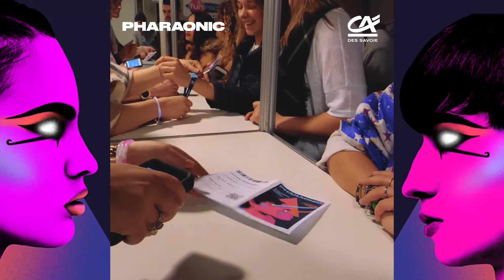Pharaonic 2019 - Episode 1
Le Pharaonic Electronic Music Festival c'est parti !
Le Phare - Grand Chambéry lancement des festivités !
Avec le Crédit Agricole des Savoie